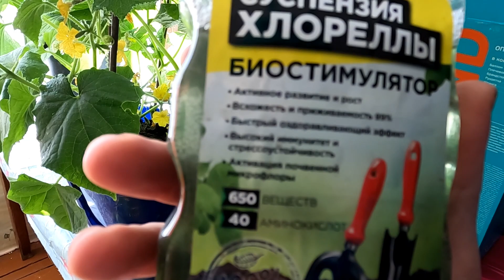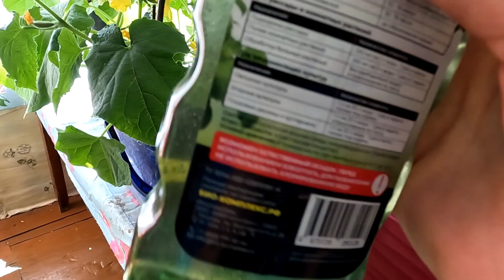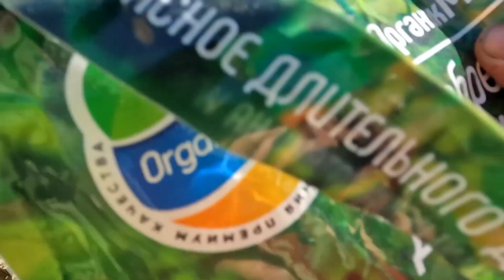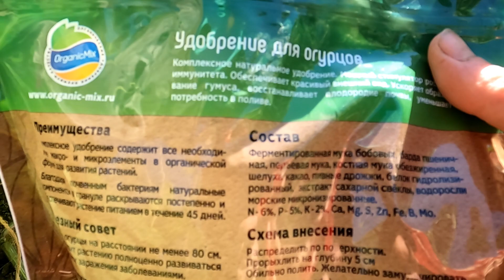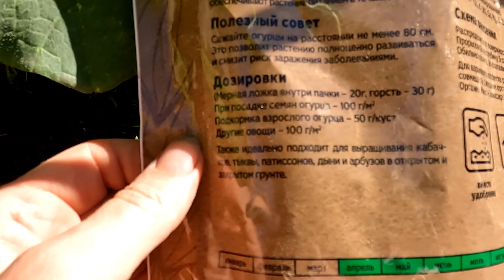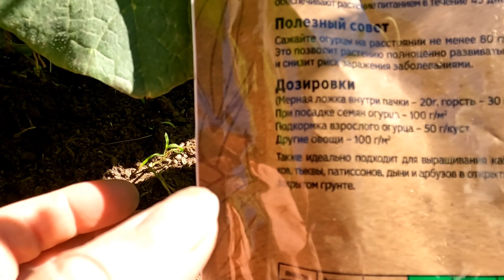Деревенская жизнь. Огород 2 часть. Поселок Мстера